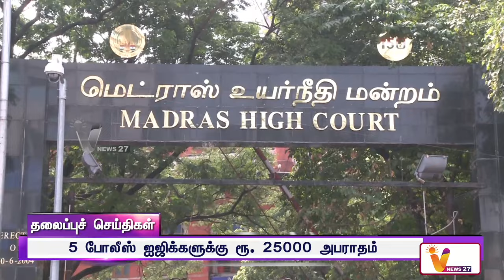தீபாவளி பண்டிகை: விமான கட்டணம் அதிகரிப்பு | HEADLINES | DMK | POLITICAL | SPORTS